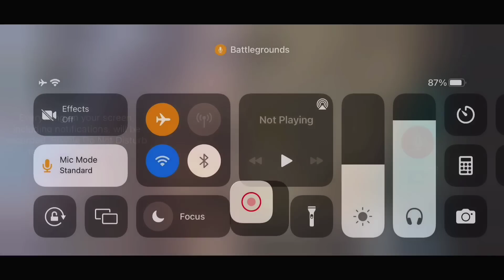T1 Tournament | Intense Finals Zone 1v2 Situation | 13 Finishes WWCD | 4v4 Fights | IGL POV | BGMI🇮🇳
In Game Name (for now) - MarcosWANTED

wantedarmy forever 🖤